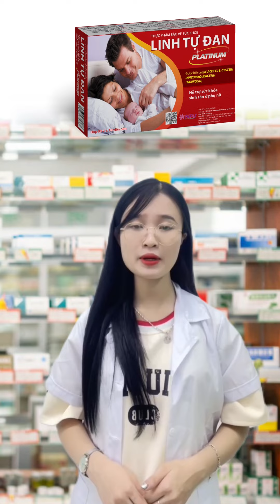Khi nào cần uống bổ tr.ứng? Xem ngay video sau!